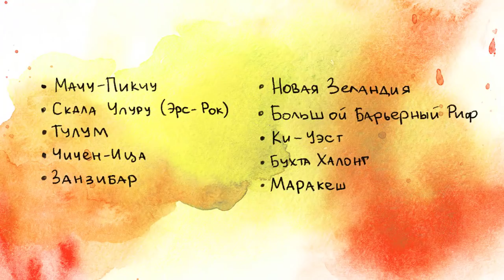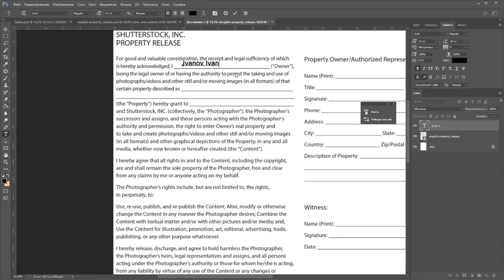Что продавать на стоках? / Актуальные темы Июль 2018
Это новостное видео, в котором я рассказываю о рекомендуемых темах на Июль 2018.
Все иллюстрации, которые вы увидите в этом видео, придуманы лично мной и не являются эталонным изображением.
Также в этом видео я ничего не пропагандирую, просто излагаю факты.

Полезного просмотра! :)

Ссылки:

На Shutterstock (чтобы стать автором, нужно нажать "Become a Contributor" в правом верхнем углу)